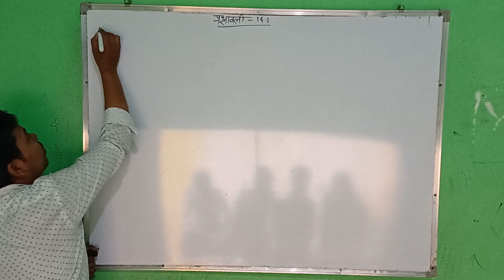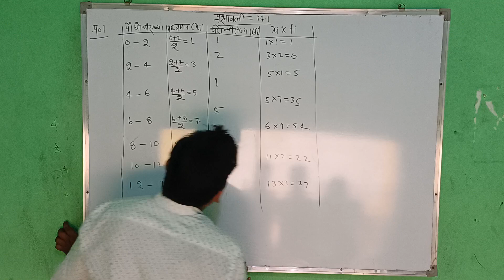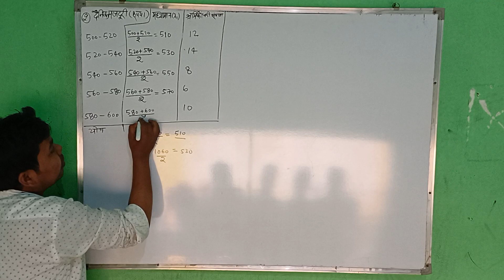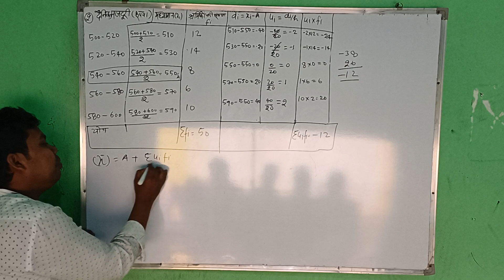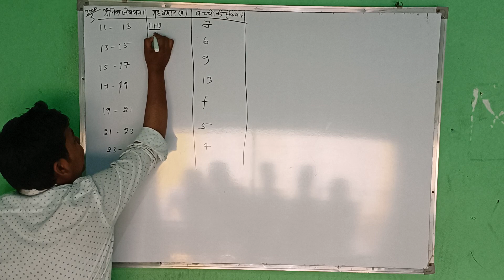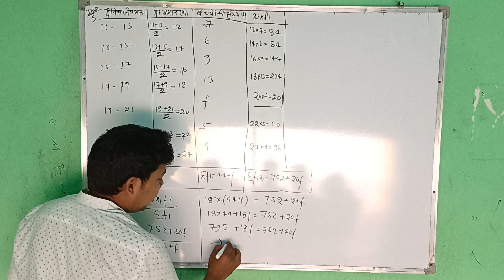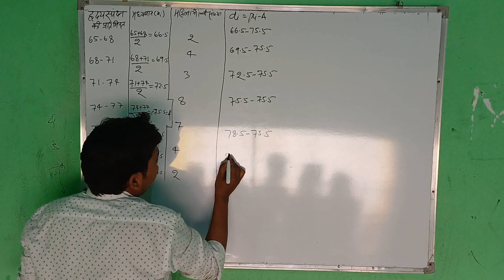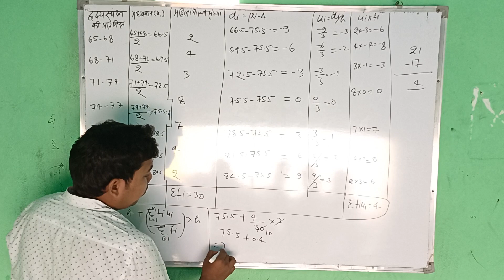CLASS10MATH statics ncertsolution sksir sudhirsir maths mathe mathe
ncert ncert
ncert ncert